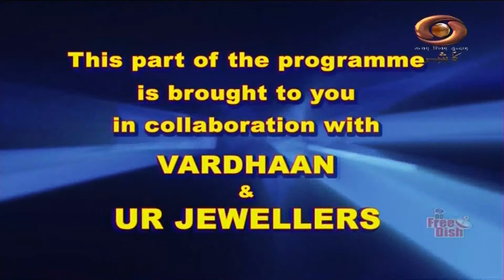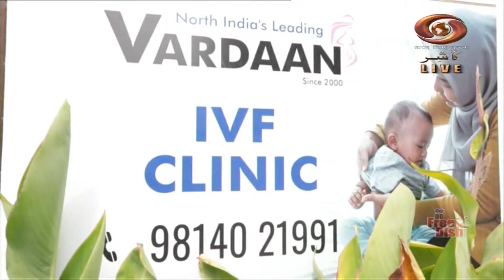Good Morning J&K (17/5/2022)